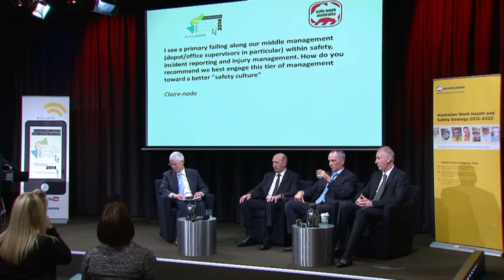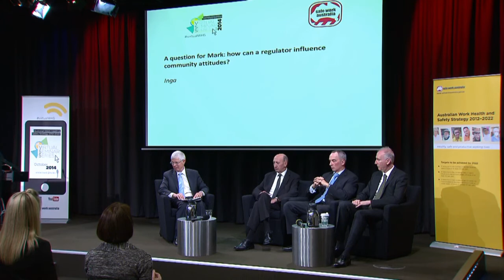Walking the talk: leadership in practice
A live discussion panel with a regulator, academic and business representative on the role of leadership and culture in workplace health and safety.